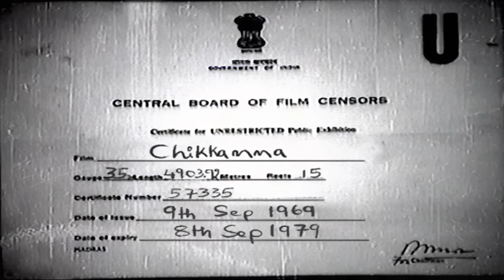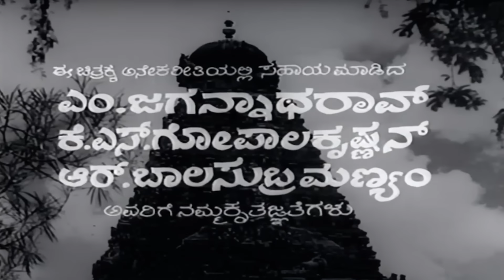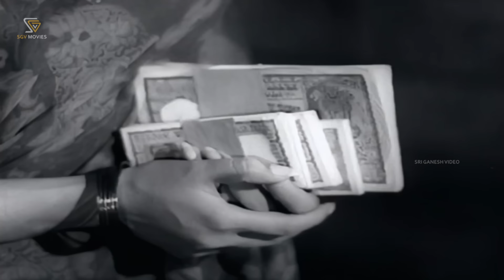Chikkamma | Kannada HD Movie | Dr Rajkumar | Srinath | Jayanthi | Balakrishna | Narasimharaju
Film: Chikkamma – ಚಿಕ್ಕಮ್ಮ(1969)

Starring: Dr Rajkumar, Jayanthi, Balakrishna, Narasimharaju, Srinath, T B Nagappa, Hanumanthachar, Ganapathi Bhat, Bangalore Nagesh, T R Narayan, Mahadevappa, Master Srikrishna Kumar, Master Shekar, Master Srinivas, M N Lakshmidevi, Shanthamma, Sabitha, Mallika, Rathnamala, Jayalakshmi, Ranjanadevi, Baby Uma, Baby Raju (HP), Vijayalalitha

Film: Chikkamma (Black & White)
Director : R Sampath
Banner : S V S Film Combines
Producer : M Chandra Kumar, B V Anand
Story : VMK (Remake of Chithi (Tamil) (1966))
Screenplay :
Dialogue : Kunigal Nagabhushan
Lyrics : R N Jayagopal
Year : 1969